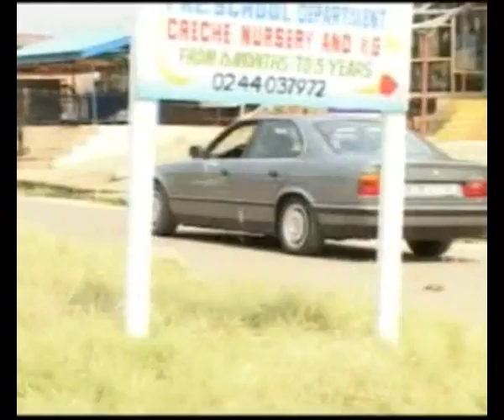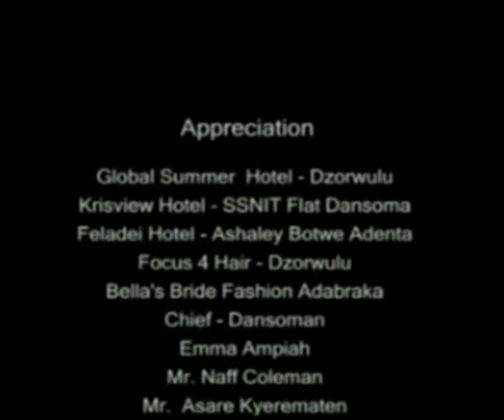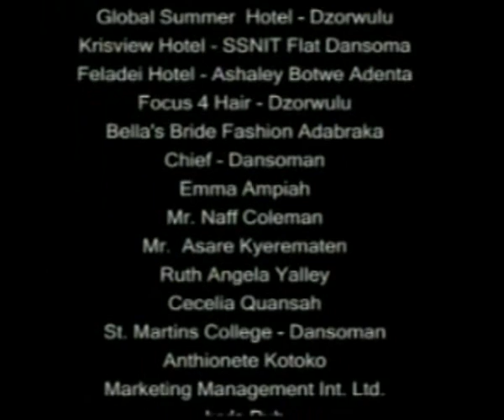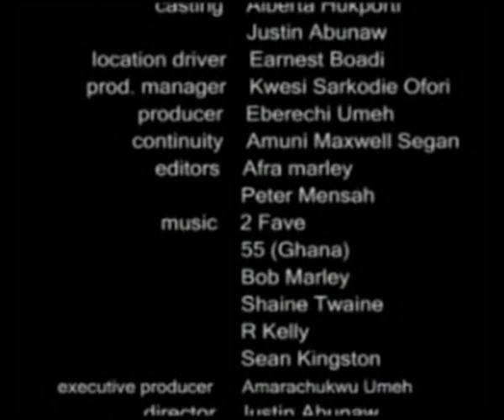PROMESSE MORTELLE 1(Nollywood Extra)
Chose promise chose du. Promettre quelque chose à quelqu'un, c'est comme lui emprunter une chose à laquelle il tient très fort. C'est pourquoi la promesse est considérée comme étant une dette. Ainsi donc, il est mieux de s'abstenir de faire des promesses même lorsque nous sommes dans une situation sans aucune issue, car elle peut s'avérer très dangereuse. Merci de nous de votre fidélité.

As promised last thing. Promise something to someone is like to borrow something that he is very strong. This is why the promise is considered a debt. Thus, it is best to refrain from making promises even when we are in a situation without any issues, because it can be very dangerous. Thank you for your loyalty.